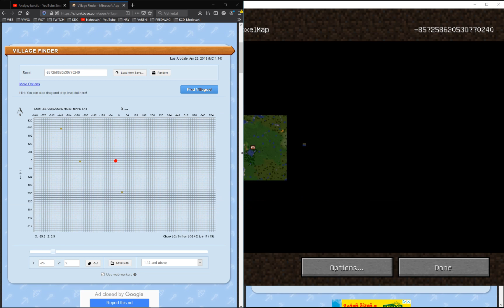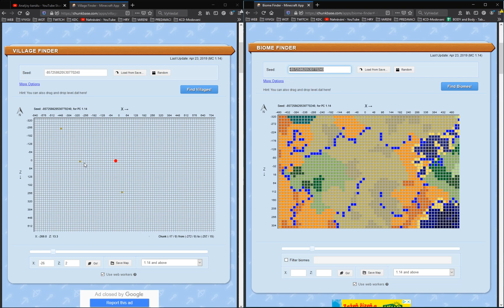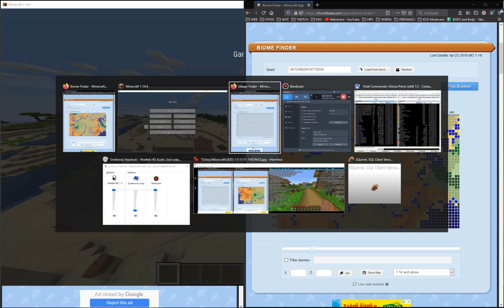MINECRAFT Amazing Village Seeds -857258620530770240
Minecraft  Amazing Village Seeds - Three different biomes, three different Villages.
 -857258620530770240